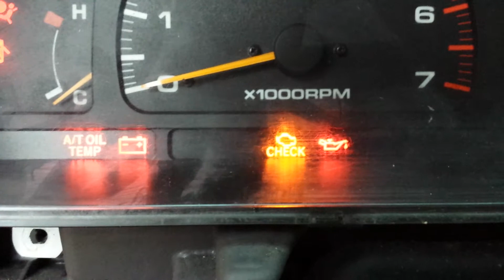1996 4 runner abs light